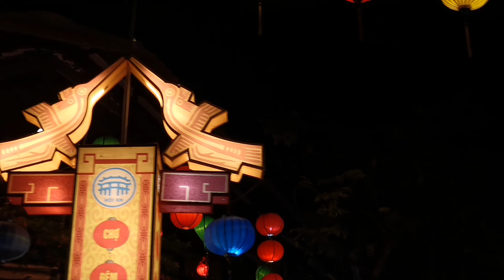Vietnam Vlog: Ep 4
Rooftop views, countryside bike ride, and sandy beaches for days.

-- Sorry for the warped video parts. It was shot off of a Go-Pro and was super shaky and unwatchable without the stabilizer from Premiere Pro.

Camera: Huawei Mate 20 Pro
GoPro: GoPro Hero 5 Black
Gimbal: Zhiyun Smooth 4
Recording App: Filmic Pro
Editing Software: Adobe Premiere Pro CC 2017